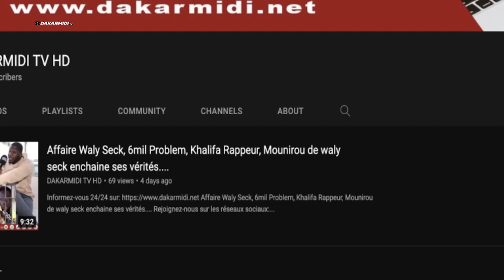regarder Karamba Dansokho aninko borom djinn yi dans ses oeuvres